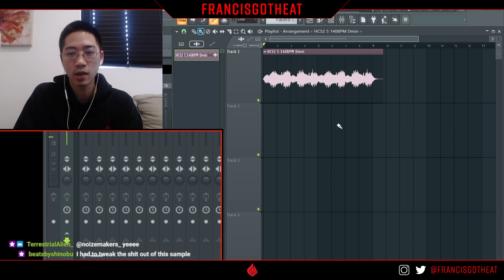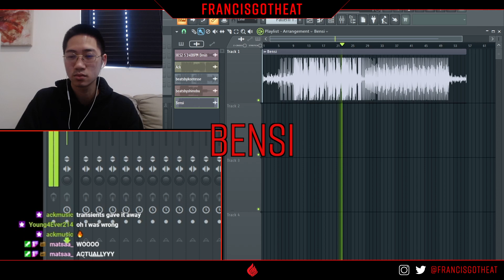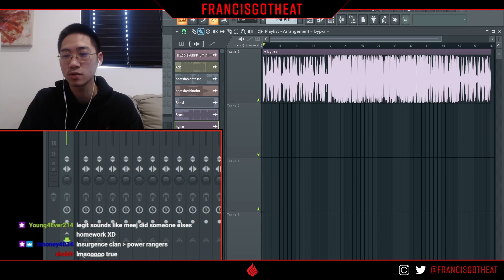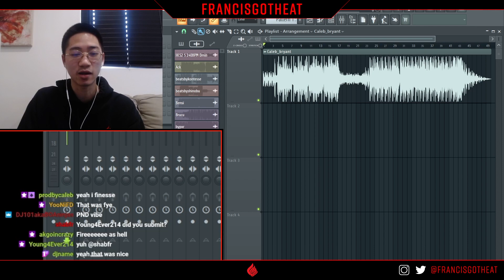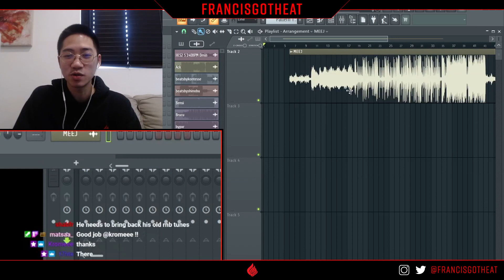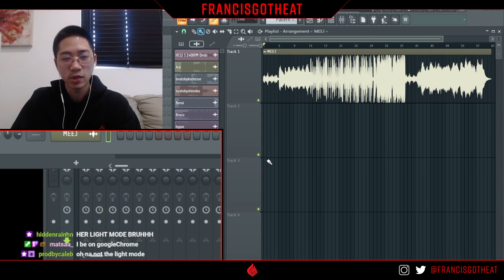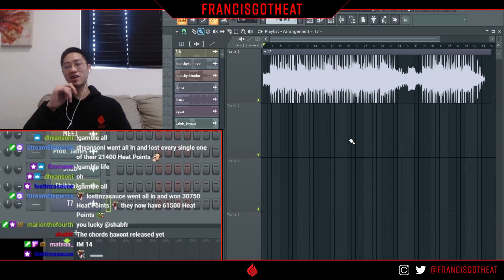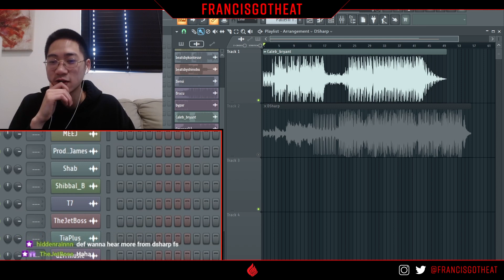FrancisGotHeat - Heat Check Season 2: Week 5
Recap of the week 5 beat battle  from my Twitch series: Heat Check Season 2
Congrats to @prodbycalebb

Heat Check Season 2 is underway right now.
for all the details